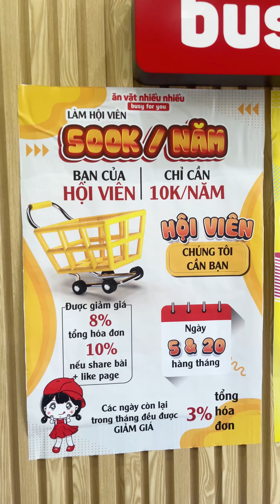Thiên đường ăn vặt giữa thủ đô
Mukbang văn phòng - Nơi chia sẻ các món ăn trưa dành cho dân văn phòng với tiêu chí: Ngon, bổ, rẻ, sạch sẽ